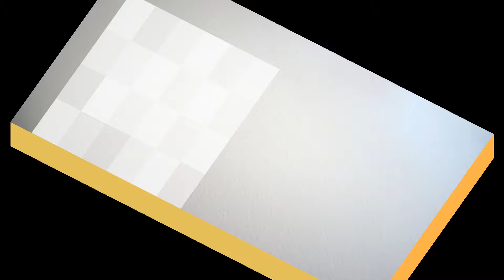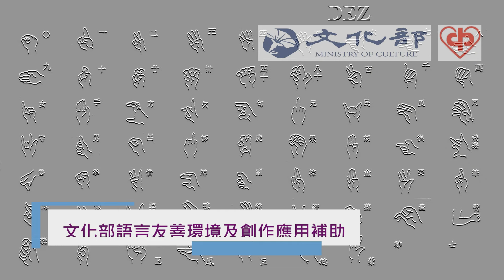臺灣手語語料彙整【流鼻涕B】9 114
臺灣手語語料彙整【流鼻涕(B)】9-114